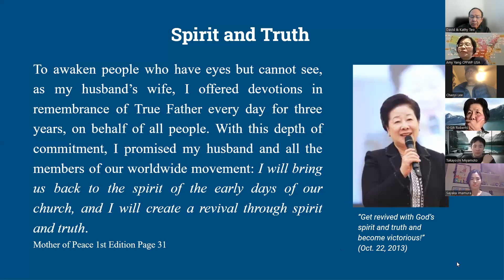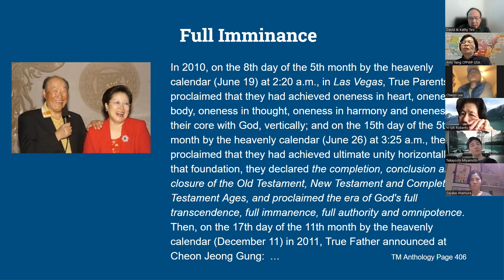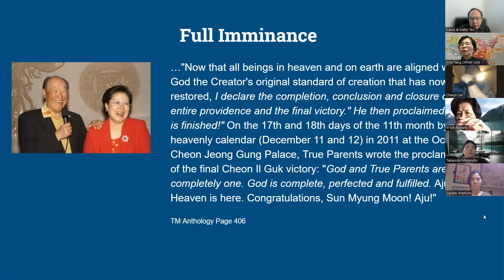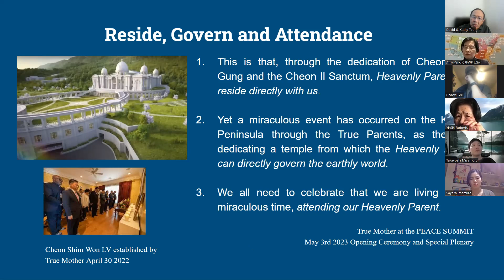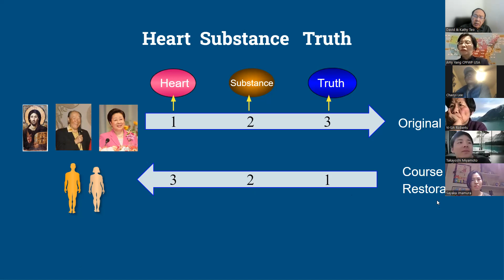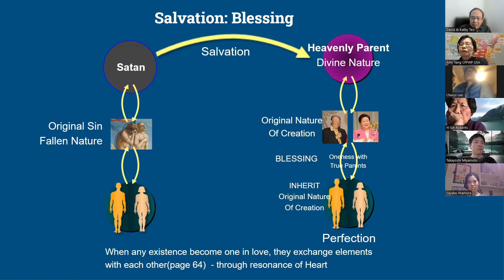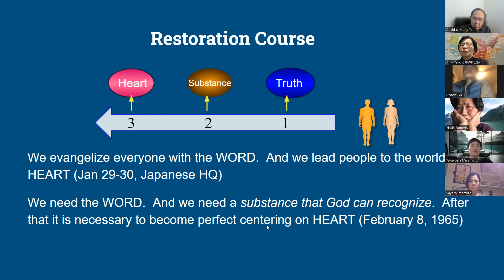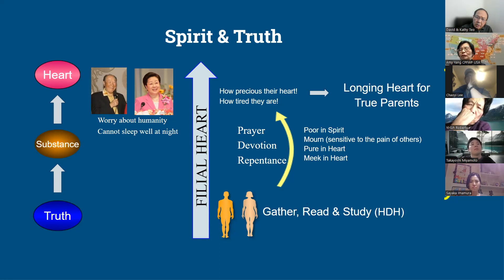CPFWP Know God 07 Spirit and Truth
One should not speak about such things in a one-sided way, but reinforce it by truth. You have to give both spirit and truth. Each person knows his or her own personal character and nature. So, each of us must make the effort to develop both aspects as a complementary pair. You must research the truth of the divine and experience the spirit of the divine. You must devote yourself to prayer and study.  (CBG 076-141, 1975/02/02)  Rev. Sun Myung Moon